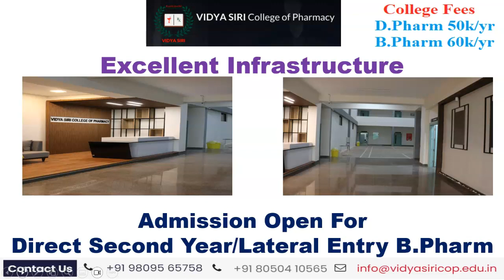Admission Open For Direct Second Year/Lateral Entry B.Pharm: Shree Vidya Pharmacy College,Banglore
Address
Vidya Siri College of Pharmacy(A Unit of Kashipathi Educational Trust (R) Survey No.67/4Off Sarjapur Road, Bangalore East Taluk, Chikkakannalli, Bengaluru, Karnataka . 560035
(Link Available in Description Box)